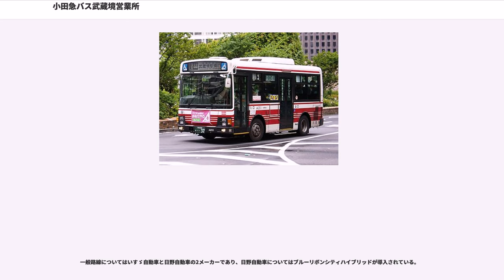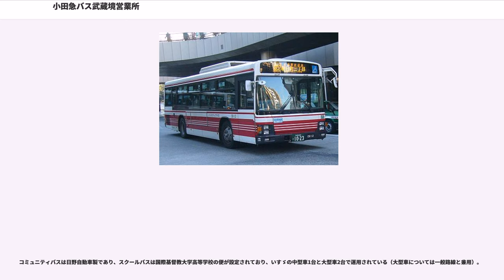小田急バス武蔵境営業所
小田急バス武蔵境営業所（おだきゅうバスむさしさかいえいぎょうしょ）は、東京都武蔵野市境南町にある同社バス営業所であり、武蔵野市、三鷹市全域、調布市を中心とする地域の路線を受け持っている。車庫を併設しており、営業所の略号は「C」、最寄り停留所は「武蔵境営業所」である。

管轄エリアが吉祥寺営業所と似通っているが、主に吉祥寺駅発着路線が吉祥寺営業所担当、三鷹駅・武蔵境駅発着路線が武蔵境営業所となっている。

〒180-0023
東京都武蔵野市境南町5-1-18

吉01系統のほとんどは武蔵境担当だが、夜間の大沢止まりの便の一部は吉祥寺が担当する。日曜、祝日も深夜バスが運行されている。

境92は武蔵境駅から真っ直ぐ伸びるかえで通りを経由し、野崎へ向かう（境南循環）。日中に限って野崎から先、武蔵境駅に戻らずに吉祥寺駅へ向かう路線がある。吉祥寺駅行きには吉01があるが、経由地が異なる事と吉祥寺駅の降車場所が駅前（公園口）か中央口かの違い程度である。

境93は武蔵境駅と国際基督教大学を結ぶ系統である。

以前の鷹52は大多数が朝日町止まりで、停留所付近の折返場で折り返していた。2016年10月17日のダイヤ改正で、朝日町行きは榊原記念病院まで延伸された。一部は味の素スタジアムに近い朝日町三丁目や京王線武蔵野台駅付近に広がる車返団地まで足を伸ばす（朝日町三丁目行きや車返団地行きは榊原記念病院に乗り入れない）。2017年6月から同一系統で複数の行き先が存在する便は末尾にアルファベットを付与する対応が試験的に導入されている(夜間に設定されている区間便は従来通りアルファベットの付与はない)。

車返団地行きのバスは終点に到着後、京王バスの車返団地折返場バス停に併設されている折返所まで行って折り返す。

朝日町 - 朝日町三丁目間、および、朝日町 - 車返団地間は、「武相運賃区域」に入り、対キロ制運賃体系となっている。前乗り・先払い申告制で、この区間のみ乗車する場合の運賃は180円である（2016年10月現在、大人現金運賃）。

夜間のみ、多磨駅止まりの便が運行され、最終便は竜源寺止まりとなる。

鷹65系統は、三鷹駅を出ると三鷹通りを西原まで南下し、調布市の深大寺を結ぶ。深大寺周辺の折返し経路は吉04系統と同じである。なお、途中の深大寺小学校バス停には停車しない。

鷹53は、西武多摩川線の新小金井駅近くまで運行する系統で、新小金井では多摩川線と連雀通りの踏切脇にある当営業所の第二車庫で折り返す。

鷹56は、鷹51と同様に三鷹 - 調布を結ぶ路線だが、こちらは八幡前から連雀通りに入り、塚から武蔵境通りへ入ってそのまま調布消防署前まで直進する。鷹51に比べると、こちらの方が距離が短く、1時間あたりの本数が多い。調布駅 → 塚は夜間に1・2本が運転される入庫便である。2017年6月1日の改正では、三鷹駅 → 神代植物公園が新設された。平日の三鷹発最終バス1本のみの運行で、こちらも入庫便である。共に、終点から営業所までは回送である。

鷹57は三鷹駅と武蔵境駅を新道北経由で運行される。三鷹駅との出入庫の役割も持つ。

調31は、調布駅から神代植物公園・大沢コミュニティセンターを経由して調布駅へ戻る循環路線。夜間のみの運行で、平日･土曜に深夜バスが3便ある。利用者が多い植物公園付近・天文台付近のバス停利用者に対する、境91・鷹56・吉06終了後の終バスの役割を果たす。狛江と共管。

調32は、調布駅北口を発着する小田急の深夜バスとしては最後に運転される。大沢コミュニティセンターまでは調31と同経路で走り、調布飛行場に立ち寄ってから再び天文台通りに戻ってそのまま武蔵境営業所へと入庫する。調31を運行した車両の入庫便となる。

境91は、武蔵境駅出発後、武蔵境営業所・天文台・大沢・調布駅北口・国領駅を経由し、小田急線の狛江駅まで至る長距離路線である。ほぼ全てが、狛江営業所の車両による運行であるが、朝の武蔵境駅・井口新田→調布駅北口止まり、夜の調布駅北口→武蔵境営業所止まりのみ、武蔵境営業所の車両で運行される。これらの便は、朝の境91の始発（鷹56調布発への出庫）、夜の境91の終バス（鷹56調布着からの入庫）としての役割を持つ。

鷹51は主に国際基督教大学行き、調布駅北口を中心とし、その間に武蔵小金井駅行きが入るようになっており、同一系統番号ながら行先が多岐にわたるため、2017年6...